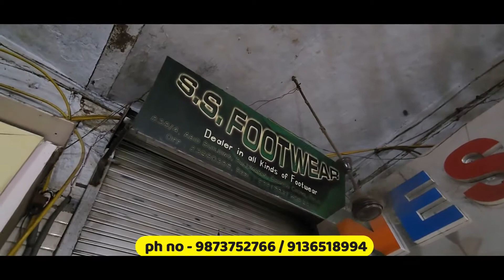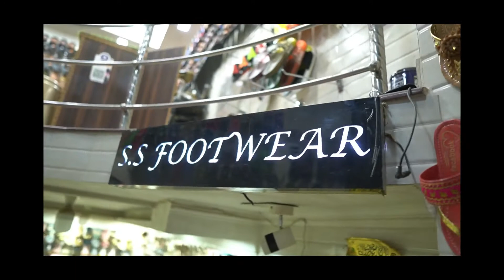footwear wholesale deals in gents only starting price 75rs ballimaran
s.s.foot wear
838/4 abid building ballimaran chandni chowk delhi 110006